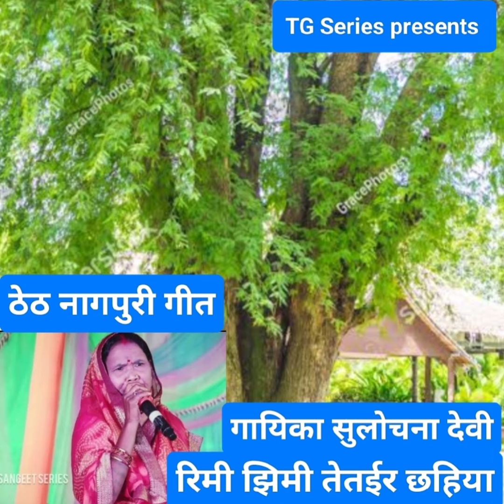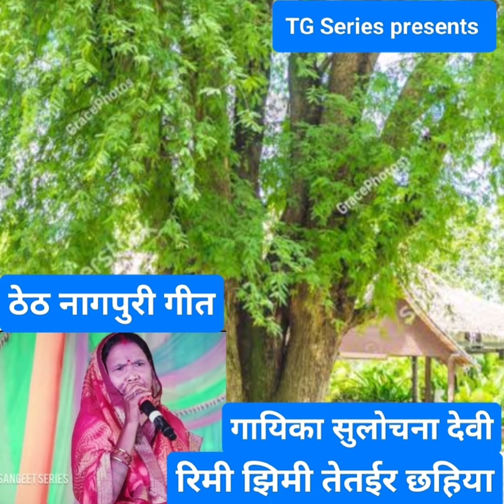रिमी झिमी तेतईर छहिया// गायिका सुलोचना देवी //टीजी सिरिज द्वारा प्रस्तुति //ठेठ नागपुरी गीत //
रिमी झिमी तेतईर छहिया# गायिका सुलोचना देवी# टीजी सिरीज द्वारा प्रस्तुति ठेठ नागपुरी गीत $संगीत वादक कलाकार रामप्रसाद महली शिव शंकर महली शनिचरवा महली लालू शंकर रिकॉर्डिंग श्री तुलसी गोप मधुबन स्टूडियो टिकरा टोली पिस्का नगरी रांची